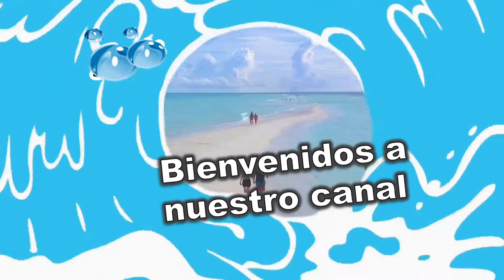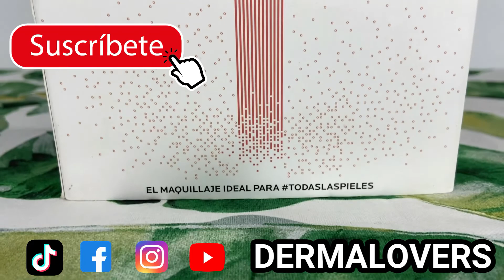👁️El MEJOR MAQUILLAJE DERMATOLÓGICO del MUNDO🌹😱LA ROCHE - POSAY Toleriane Fond de Teint Crème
📍 Laboratorio Dermatológico Francés LA ROCHE - POSAY ✈🌎

✍🏼 LA ROCHE - POSAY Toleriane Fond de Teint Crème [30ml]
✍🏼 LA ROCHE - POSAY Toleriane Fond de Teint [Beige Clair / Light Beige]
✍🏼 LA ROCHE - POSAY Toleriane Base de Maquillaje en Crema
✍🏼 LA ROCHE - POSAY Toleriane Fond de Teint Crème Allergy Tested
✍🏼 LA ROCHE - POSAY Toleriane Fond de Teint Creme 04

❤️ EL MEJOR MAQUILLAJE DEL MUNDO
❤️ EL MEJOR MAQUILLAJE CON PROTECTOR SOLAR
❤️ EL MEJOR MAQUILLAJE CON BLOQUEADOR SOLAR
❤️ LA MEJOR BASE DE MAQUILLAJE DEL MUNDO
❤️ MAQUILLAJE DERMATOLÓGICO